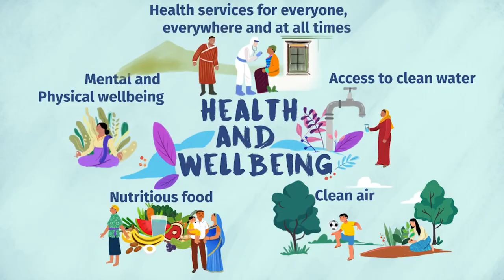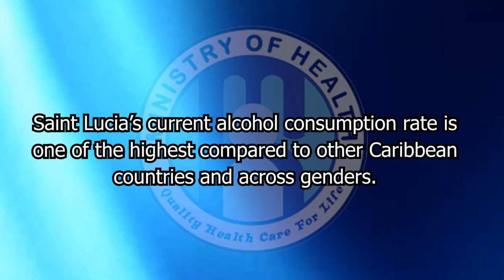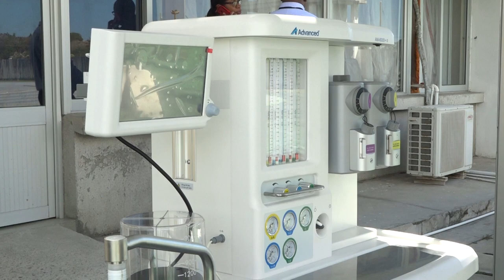World Health Day Statement by Chief Medical Officer (7, April 2023)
World Health Day (WHD), held every year on 7 April, marks the anniversary of the founding of the World Health Organization (WHO) and each year focuses on a specific public health concern. In addition to focusing on the journey to achieving “Health for All”, which is this year's theme, WHO will observe its 75th anniversary under the theme 75 years of improving public health.